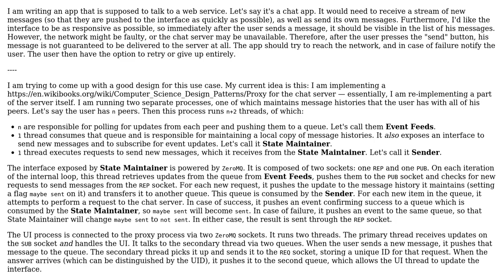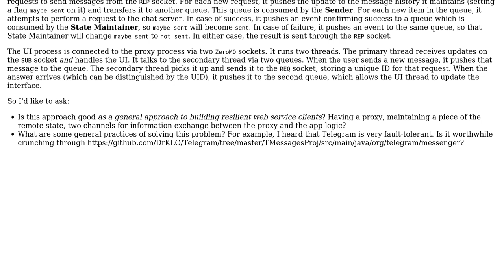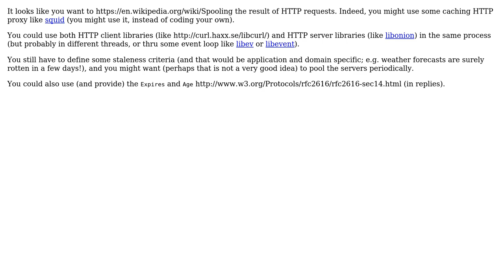Software Engineering: How to design resilient web service clients?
With thanks & praise to God, and with thanks to the many people who have made this project possible! | Content (except music & images) licensed under CC BY-SA | Music | Images & others | With thanks to user Pastafarianist user Basile Starynkevitch and the Stack Exchange Network Trademarks are property of their respective owners. You are responsible for your own actions.